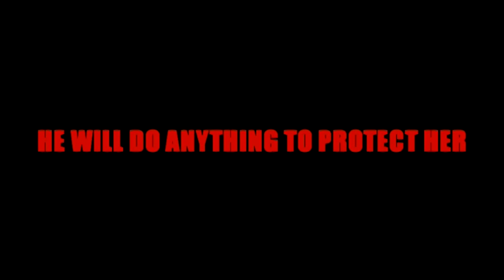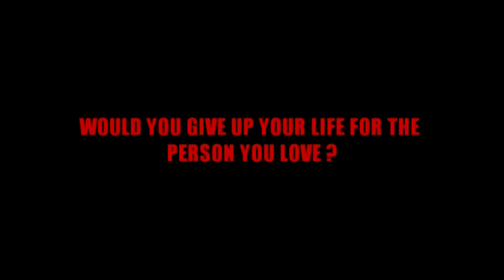Politically High OFFICIAL Trailer (J.RODRIGUEZ ENTERTAINMENT)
Nick (Samuel Mwangi) joins an underground club to try satisfy his urge for mystery solving when he stumbles upon a plot to smuggle and peddle drugs by his friend Nesh (Denis Maina) and Croods (Evans Mutethia); a powerful politician. He then makes it his mission to expose the two and so Croods tracks Anna down and forces Nick to choose between his life or that of Anna (Virginia Wachuka) the girl he loves.

Self Preservation or Self sacrifice?

Which would you choose?